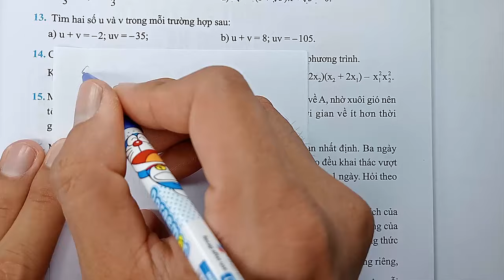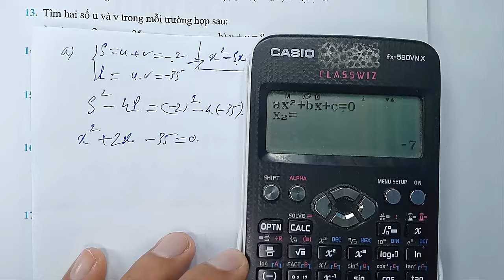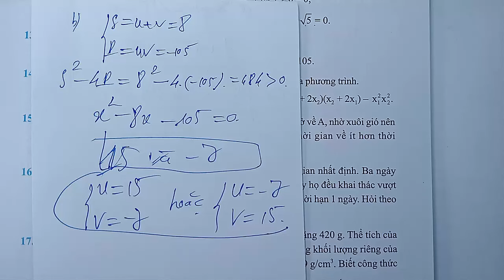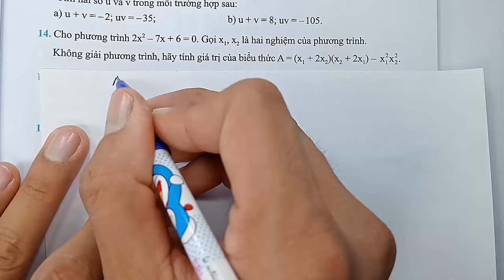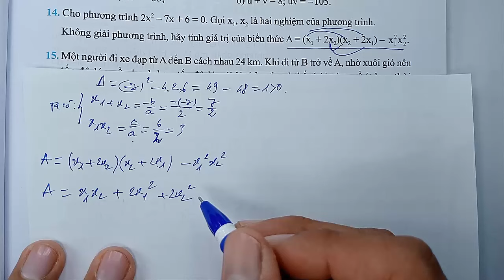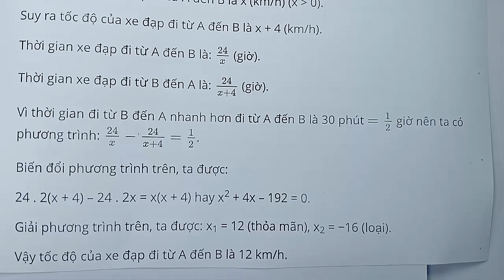Toán học lớp 9 - Chân trời sáng tạo - Chương 6 - Bài tập cuối chương 6 | Hàm số y = ax^2 - Tiết 3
KÊNH THẦY QUANG CÓ CÁC BÀI GIẢNG CÁC KHỐI LỚP SAU :
😍😍😍 CHƯƠNG TRÌNH SÁCH MỚI CÓ :
👍 TOÁN VÀ KHTN 6 : CÁNH DIỀU, CHÂN TRỜI SÁNG TẠO, KN TRI THỨC
👍 TOÁN VÀ KHTN 7 : CÁNH DIỀU, CHÂN TRỜI SÁNG TẠO, KN TRI THỨC
👍 TOÁN VÀ KHTN 8 : CÁNH DIỀU, CHÂN TRỜI SÁNG TẠO, KN TRI THỨC
👍 TOÁN VÀ KHTN 9 : CÁNH DIỀU, CHÂN TRỜI SÁNG TẠO, KN TRI THỨC
👍 TOÁN VÀ KHTN 10 : CÁNH DIỀU, CHÂN TRỜI SÁNG TẠO, KN TRI THỨC
👍 TOÁN VÀ KHTN 11 : CÁNH DIỀU, CHÂN TRỜI SÁNG TẠO, KN TRI THỨC
👍 TOÁN VÀ KHTN 12 : CÁNH DIỀU, CHÂN TRỜI SÁNG TẠO, KN TRI THỨC